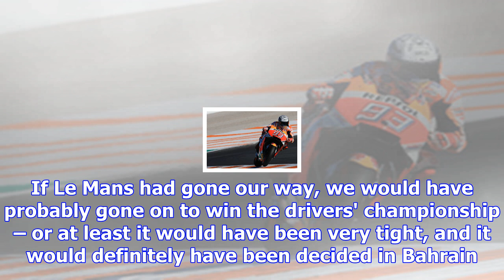Davidson feels back to his best after mid-year struggles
Along with his teammates in the #8 Toyota TS050 Hybrid Sebastien Buemi and Kazuki Nakajima, Davidson...